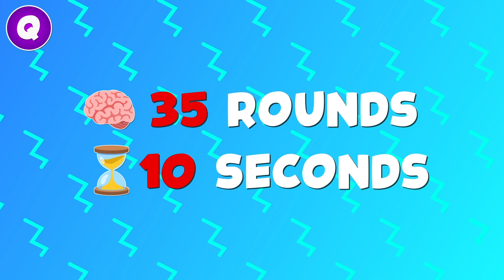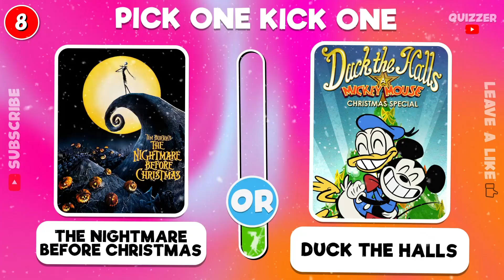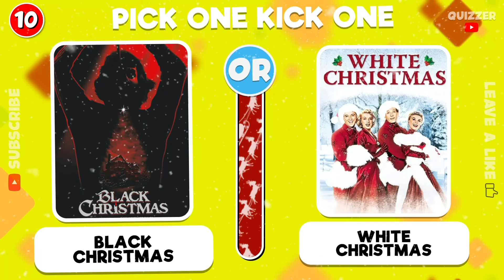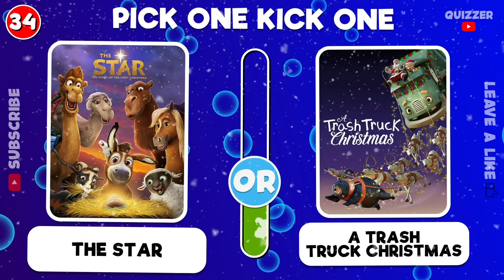🎬 Pick One Kick One! 🎄 | Christmas Movies Edition 🎅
Today I present you a new pick one kick one video christmas edition! 🎄
You should choose 1 movie for each question! 🤔